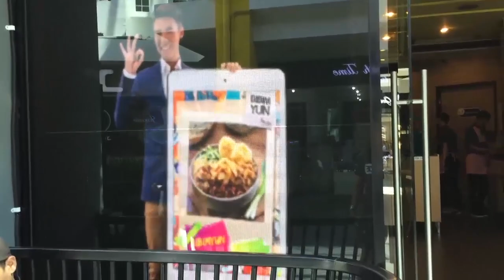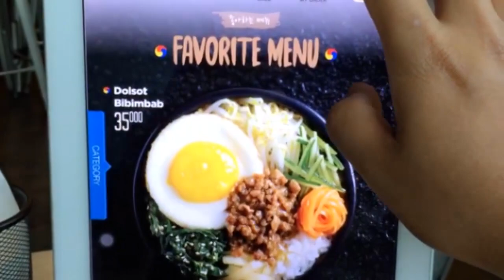JANGAN COBAIN INI - MUJIGAE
JANGAN COBA INI - MUJIGAE